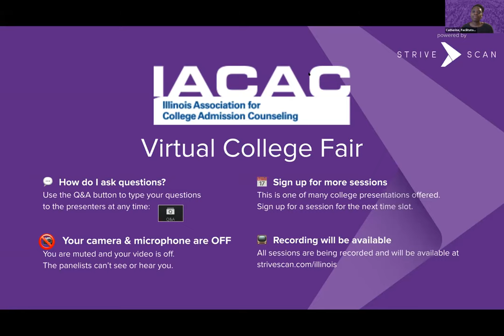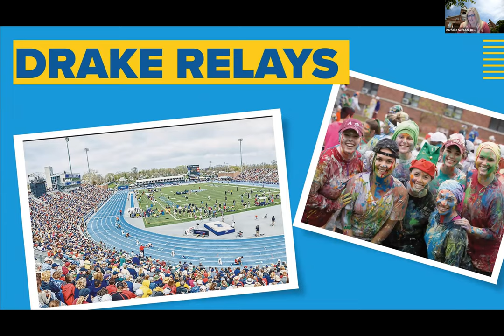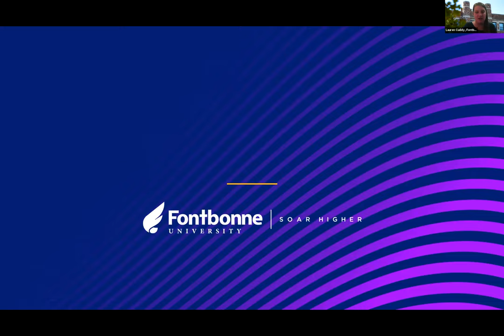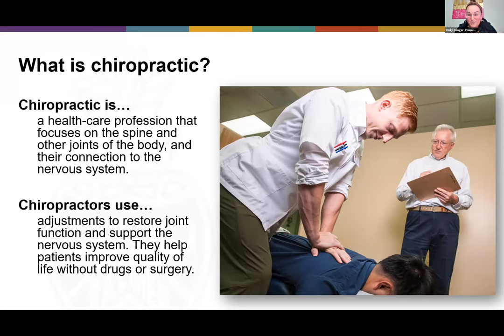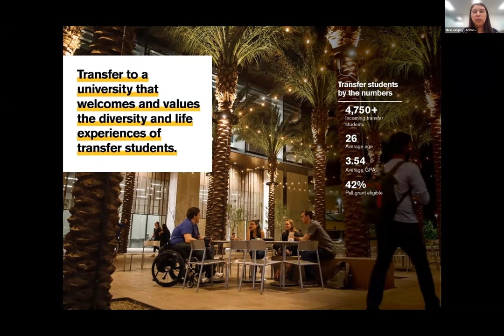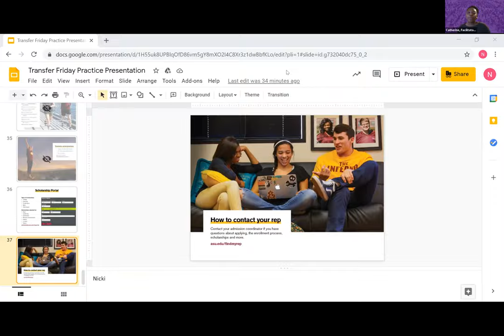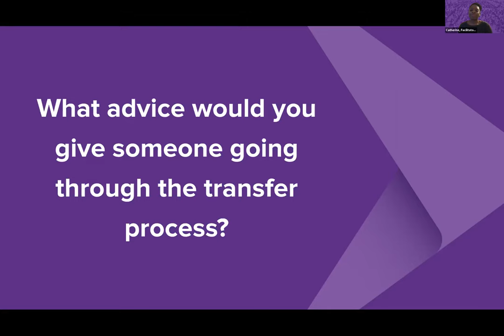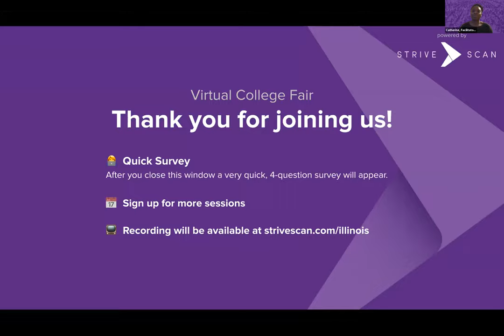Session C7 - IACAC Transfer Virtual College Fair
In this session, you will hear from the following institutions:

University of Missouri - Columbia (Mizzou)
Drake University
Fontbonne University
Palmer College of Chiropractic